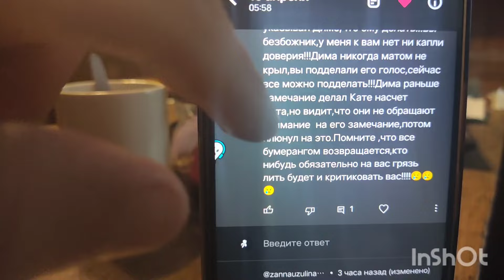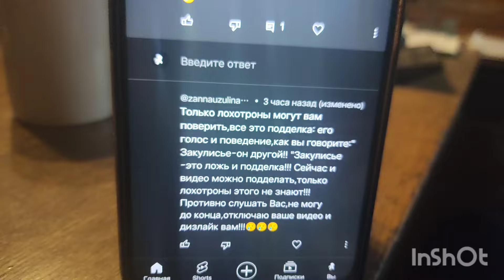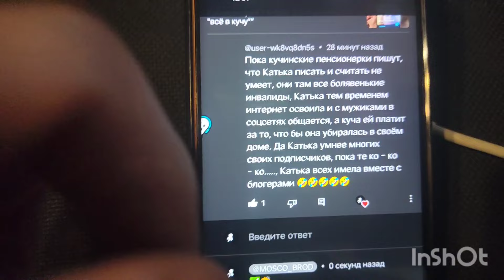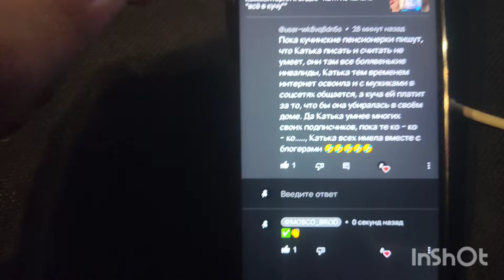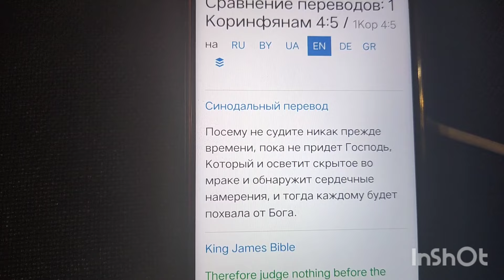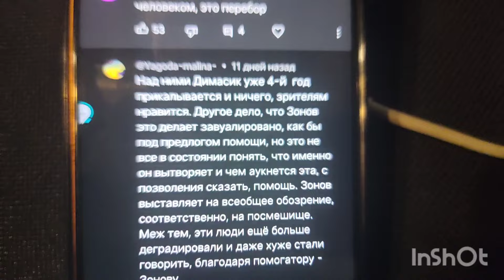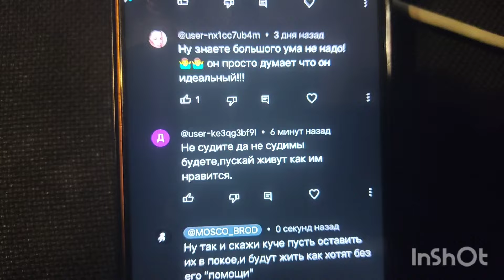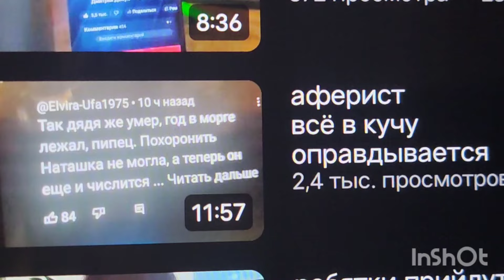пару ответов по аферисту "ВСЁ В КУЧУ"